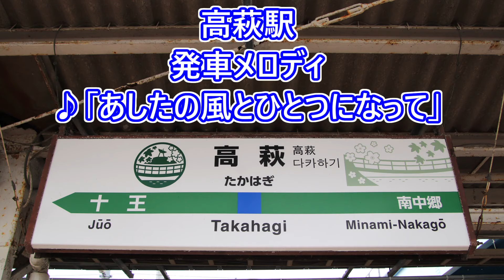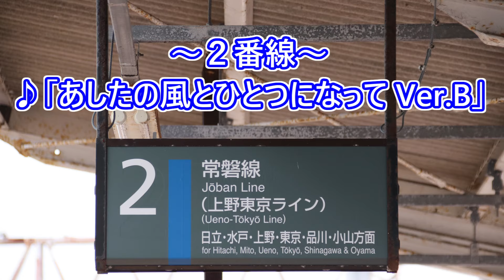【ワンマン後】常磐線(上野東京ライン) 高萩駅 発車メロディ「あしたの風とひとつになって」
今回、高萩駅の発車メロディを収録しました。

現在は一部電車列車はワンマンになってしまいました。
この駅はほとんど時間がないので途中切りばかりです。

なお、2番線は当駅始発があるのでそこが狙い目です。